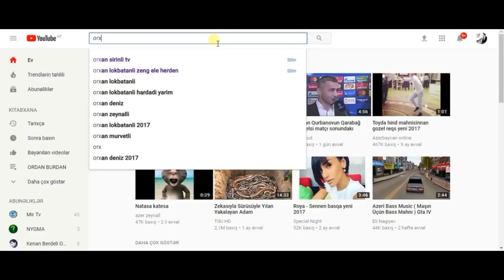Şoubiznes xəbərlərini hələ belə təqdim edən olmamışdı - VLOG 2018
Əməkdar artist Manana da yay istirahətinə yollanan məşhurlar sırasına qatılıb.

Axşam.az-ın məlumatına görə, müğənni əri Georgi Qabelavlə birlikdə yaxta gəzintisinə çıxıb.

İfaçı çəkdiyi videosunu İnstaqram səhifəsində “Mən və mənim həyatım bizim sevgimizin dənizində. Qoy sizin məhəbbət əbədi olsun” sözləri ilə paylaşıb.
“Erkenci kuş”un aktyoru onunla sevgilidir
Aktyor Anıl Çelik “Erkenci kuş” serialında rol alır.

Axşam.az xarici KİV-ə istinadən məlumat verir ki, serialın baş qəhrəmanlarını Demet Özdemir və Anıl Çelik canlandırır. Aktyor filmdə “Ceycey” obrazı ilə çıxış edir. Realda isə Anıl aktrisa Açelya Topaloğlu ilə eşq yaşayır.
Orxan Şirinli ŞOTV    Abunə OL